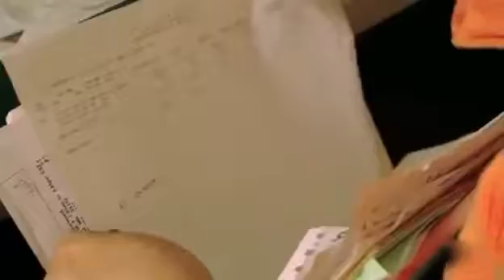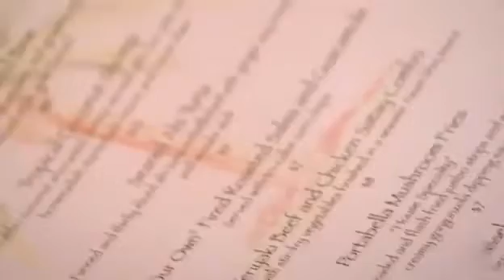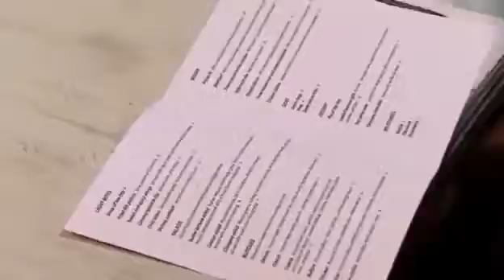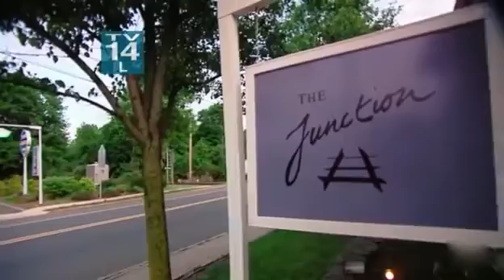KCNM 0302 | Flamangos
Originally aired on 02 Feb 2010

Gordon travels to Whitehouse Station, New Jersey to help save a Hawaiian themed restaurant that has an elderly owner tired out. The food is repulsive, the decor is ugly and the female owner is in complete denial and resistant to change. Note: the restaurant was renamed The Junction during production.